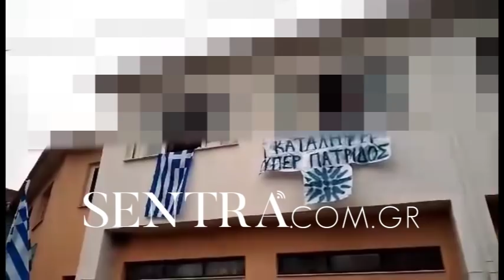Κατάληψη στο ΓΕΛ Άργους Ορεστικού - Έψαλαν τον Εθνικό Ύμνο και τη Μακεδονία Ξακουστή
Για τρεις μέρες και έως την Πέμπτη 29 Νοεμβρίου θα παραμείνει υπό κατάληψη το ΓΕΛ Άργους Ορεστικού, σύμφωνα με πληροφορίες της sentra.com.gr. Η κατάληψη έγινε αφού συγκεντρώθηκαν υπογραφές των μαθητών οριακή πλειοψηφία 52%.
Σύμφωνα με το ρεπορτάζ μας, προσπάθεια έγινε χθες το βράδυ να καταληφθεί και το Επαγγελματικό Λύκειο του Άργους, κάτι που όμως δεν έγινε, αφού οι μαθητές αποχώρησαν. Στο σημείο βρέθηκαν και Αστυνομικές δυνάμεις, σε ρόλο όμως παρατηρητή, χωρίς να χρειαστεί παρέμβαση.

Αναφορικά τώρα με το ΓΕΛ, η Αστυνομία θα επιθεωρεί το χώρο σε τακτά χρονικά διαστήματα. Μάλιστα, νωρίς το πρωί μπήκε στο σχολείο και ο διευθυντής ο οποίος ζήτησε να λυθεί η κατάληψη οι μαθητές όμως επέμειναν να συνεχίσουν. Πριν αποχωρήσει, ο διευθυντής ζήτησε από τους μαθητές να περιφρουρήσουν το σχολείο, να μην επιτρέψουν έκτροπα και βανδαλισμούς.

Τέλος, μέχρι στιγμής, και σύμφωνα με το ρεπορτάζ, δεν υπάρχει σκέψη από πλευράς μαθητών για ανάλογη κίνηση στα σχολεία της Καστοριάς.